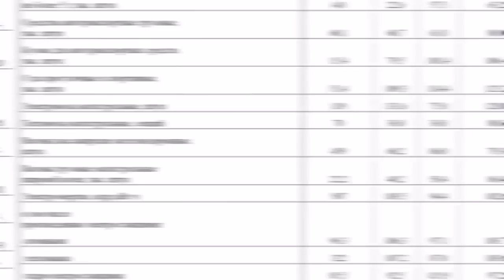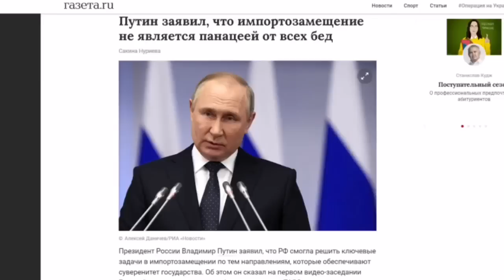у России хватит возможностей производить продукцию...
Друзья, после заявлений Мантурова, о том, что у России хватит возможностей производить продукцию, которой было бы достаточно на весь мир, подвалила очень интересная статистика. Так, производство автомобилей в России сократилось на 97%, автобусов на 77%, тепловозов на 63%, стекла в России стали производить меньше на 61%, стиральных машин на 59%, холодильников на 58%, грузовых вагонов на 52%, электродвигателей в два раза меньше, пассажирских вагонов на 40%, пекарное оборудование на 35%, насосов на 30% и так далее. А там черная металлургия, строительство, нефтепереработка, показывают рекордные спады. И всё это происходит на фоне бесконечных совещаний руководства нашей страны, поручений, которые дают чиновникам, и заверений о том, что все необходимые решения своевременно приняты и все налаживается.

7 июня Путин заявил, что промышленное производство даже выросло на 3,9%, что безработица находится на рекордном минимуме за всю современную историю, о том, что инфляция показывает уе не положительный, а отрицательный рост. Когда ты такое слышишь и видишь вот эту статистику, итоги, хочется спросить: «О какой стране говорит президент?!»

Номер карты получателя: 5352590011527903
Имя получателя: Umitken Akhmetova
Страна получателя: Литва

Akhmetova Umitken
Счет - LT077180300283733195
SWIFT - CBSBLT26A

1Sqw6Y6TotqgQWDddrC63KLkC7daPyvKH

86pNioDNXqi5YK2qa6kfgiUd7MZx25dRBFuzXi334NouUHWR8dciqLvc6r7hfri5vnA9LqokvfZCFR6PXtT2781iNvBruGd